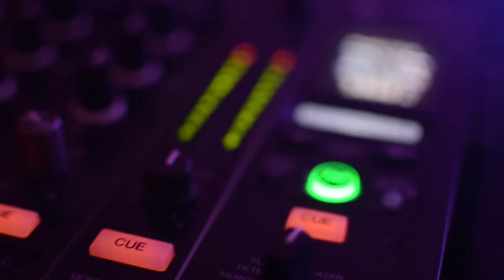First Class Entertainment - Prom Promo 2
At First Class Entertainment, we provide more than just the music. Experience big sound, big shows, and memories that will last a lifetime.

Produced by: Keith Johnson
Footage by: Richard Curtis (RC3 Productions) rc3productions.org